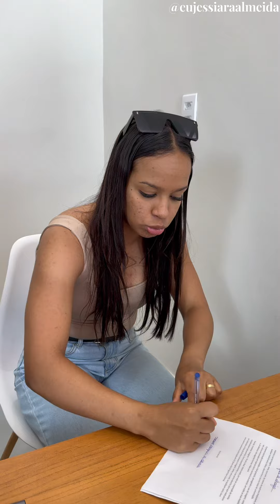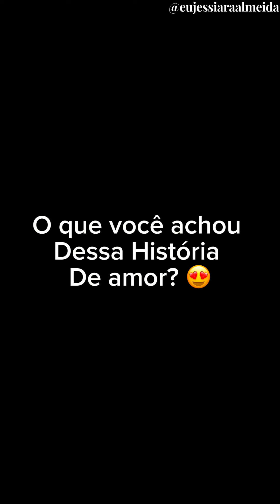Para vingar do ex ela lascou um beijão no gari e se apaixonou por ele.